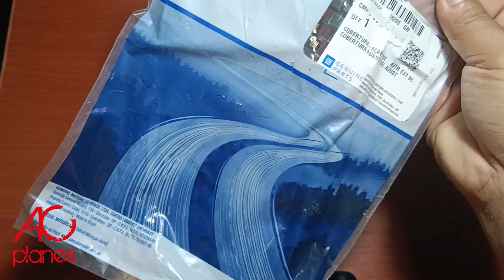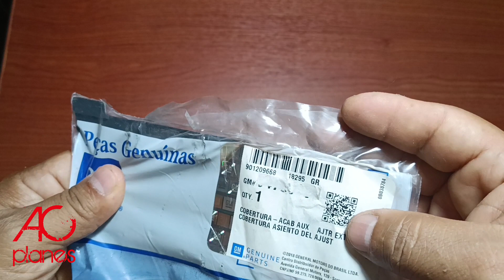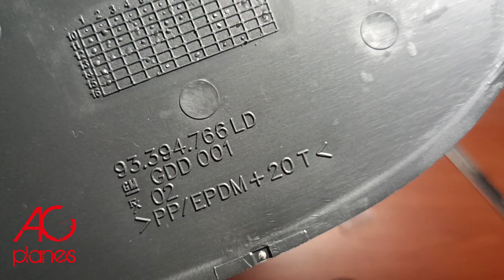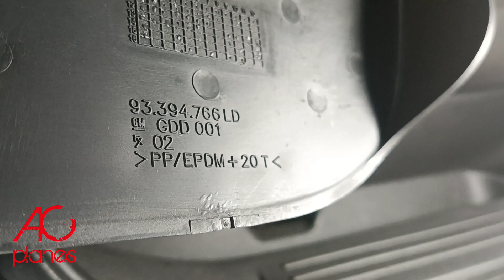INSTALACIÓN DE TAPA O CUBIERTA DE ASIENTO DELANTERO LADO DERECHO (GM 93394766) CORSA EVOLUTION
Una pequeña parte plástica del asiento derecho de mi Chevrolet Corsa Evolution, me hacia falta hace tiempo, así lo compré, ya lo adquirí y este es el video indicado para su colocación!
Parte original Chevrolet (GM93394766)